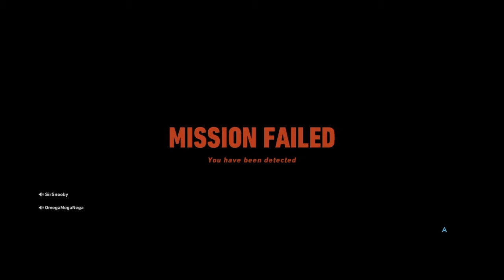Tom Clancy's Ghost Recon Demo - Part 3